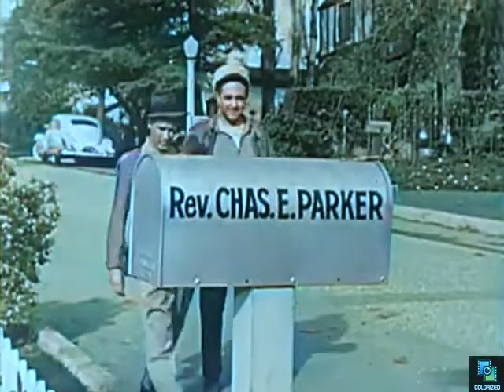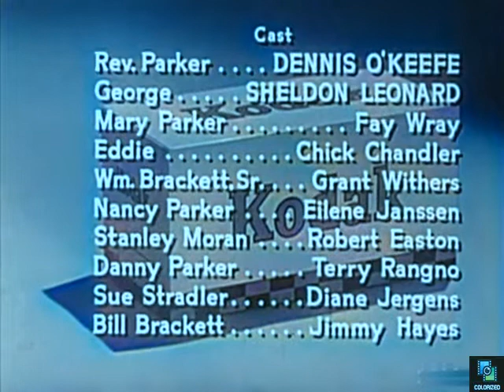Screen Directors Playhouse s1e15 Its Always Sunday, Dennis O'Keefe, Fay Wray, Sheldon Leonard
A episode about a preacher who believes in trusting his fellow man.